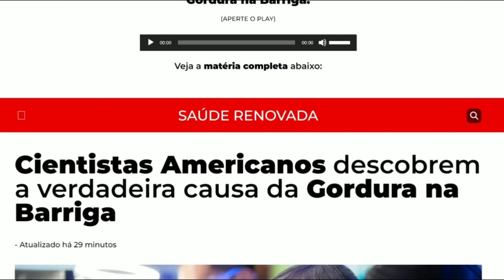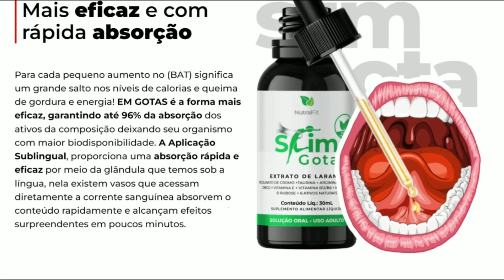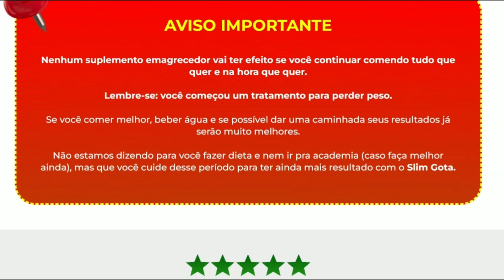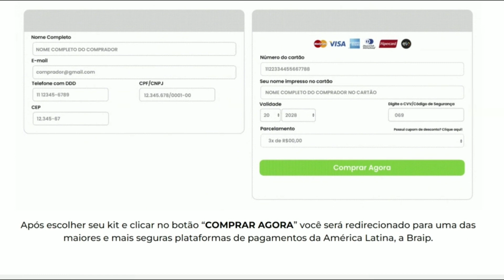SLIM GOTA PARA QUE SERVE - SLIM GOTAS PARA EMAGRACER MESMO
✅ O QUE É O SLIM GOTA?

É um tratamento poderoso para queima de gordura, combatendo a gordura localizada, inchaço e regulando o intestino. Sua aplicação sublingual garante 96% de absorção da fórmula, potencializando a queima de gordura. Além disso, acelera o metabolismo, ajuda a conquistar uma barriga chapada, reduz o apetite e regula o intestino. Resultados rápidos e definitivos em poucas semanas.

✅ COMO DEVO TOMAR O SLIM GOTA?

Tome 20 gotas por dia, 10 no período da manhã e 10 no período da tarde/noite, durante pelo menos 3 meses para um tratamento de emagrecimento eficaz.

✅️BENEFICIOS DO SLIM GOTA

🟢Envio sem atraso
🟢Frete Gratis para sua casa
🟢Garantia de 30 dias
🟢100% natural
🟢Aprovado pela anvisa
🟢 Tratamento poderoso para queima de gordura
🟢Ajuda a conquistar uma barriga chapada